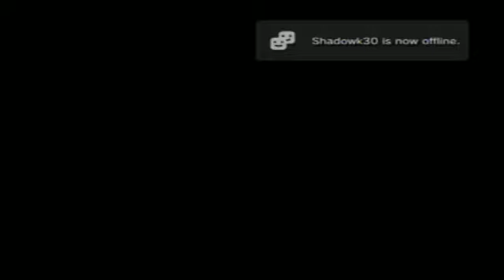Playstation All-Stars: Battle Royale Public Beta | Match #7 | With SlyCooperFTW!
SlyCooperRawks attempts to play the beta of Playstation All-Stars for the first time with interesting results. He is aided by SlyCooperFTW. Enjoy! Brohoof! /)